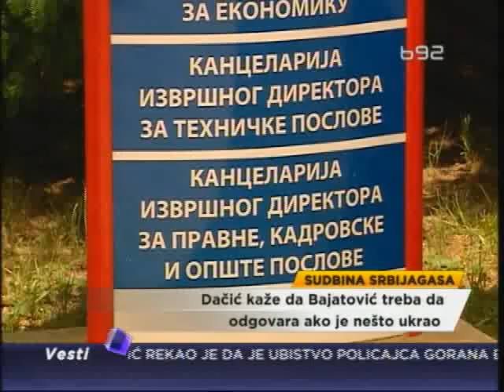Dačić: Srbijagas ne može više ovako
Priča o sudbini Srbijagasa uskoro bi mogla da počne da se odmotava.
Ministarka energetike Zorana Mihajlović kaže da će vrlo brzo biti
organizovan poseban sastanak sa premijerom Ivicom Dačićem na kome će biti
reči i o Srbijagasu i o stanju u energetici.